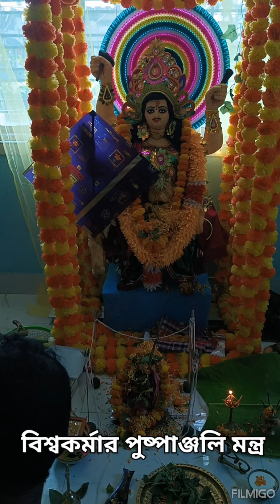বিশ্বকর্মার পুষ্পাঞ্জলি মন্ত্র | Vishwakarma Puja 2024 | विश्वकर्मा पूजा 2024 मुहूर्त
विश्वकर्मा पूजा 2024 मुहूर्त

বিশ্বকর্মার পুষ্পাঞ্জলি মন্ত্র :

ফুলচন্দন দূর্বা তুলসী পাতা বেলপাতা হাতে করে নিয়ে করজোরে নিচের মন্ত্রগুলি পাঠ করবেন।

দেবশিল্পীন্ মহাভাগ দেবানাং কার্যসাধকঃ। পূজাং গৃহাণ বিধিবৎ কল্যাণং কুরু মে সদা৷৷ ১ ৷৷

প্রনাম করে বিশ্বকর্মার চরণে বা ঘটে বিশ্বকর্মার পুষ্পাঞ্জলি দিবেন, তারপর আবার ফুলচন্দন দূর্বা তুলসী পাতা বেলপাতা হাতে করে নিয়ে হাতজোড় করে দ্বিতীয় মন্ত্রটি পাঠ করবেন।

আয়ুৰ্যশঃ বলং দেহি শিল্পে দেহি শুভাং মতি। ধনং দেহি যশো দেহি বিশ্বকৰ্ম্মণ প্রসীদ মে৷৷ ২৷৷

আবার প্রনাম করে বিশ্বকর্মার চরণে বা ঘটে পুষ্পাঞ্জলি দিবেন, তারপর আবার ফুলচন্দন দূর্বা তুলসী পাতা বেলপাতা হাতে করে নিয়ে হাতজোড় করে তৃতীয় মন্ত্রটি পাঠ করবেন।

শিল্পাচার্য্যং নমস্তুভ্যং নানালঙ্কার ভূষিতম্। মম বিঘ্নবিনাশায় কল্যাণং কুরু মে সদা ৷৷ ৩৷৷

এইভাবে বিশ্বকর্মার চরণে বা ঘটে তিনবার পুষ্পাঞ্জলি অর্পণ করবেন এবং তারপর ভগবান বিশ্বকর্মার প্রনাম মন্ত্র পাঠ পূর্বক প্রণাম করবেন।